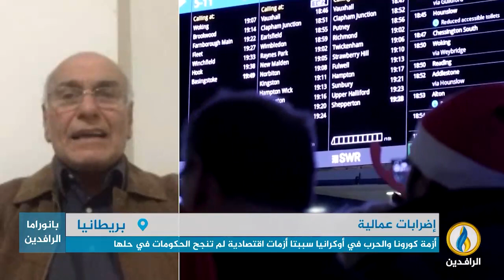مداخلة الصحفي زياد المنجد حول الإضرابات والتظاهرات في بريطانيا على خلفية غلاء أسعار الحاجات الأساسية